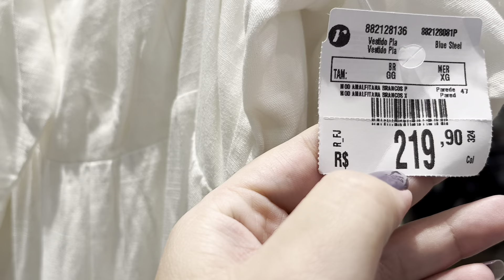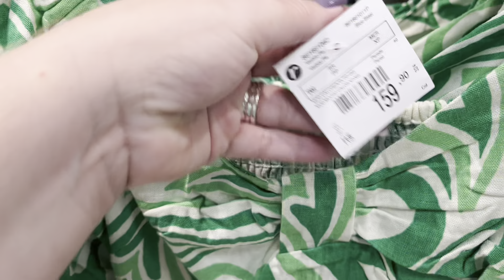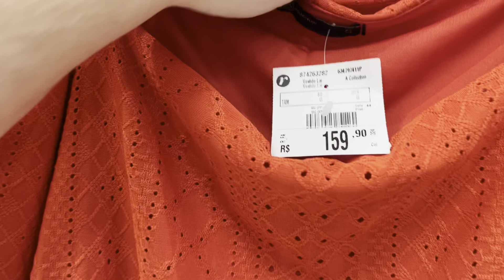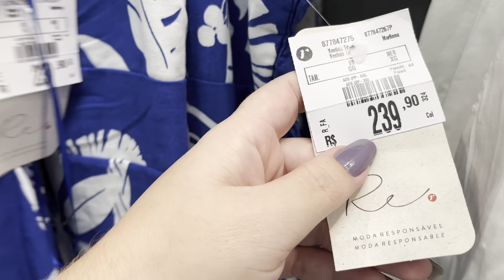Provador nas Lojas Renner! Muitas novidades! amei tudo!